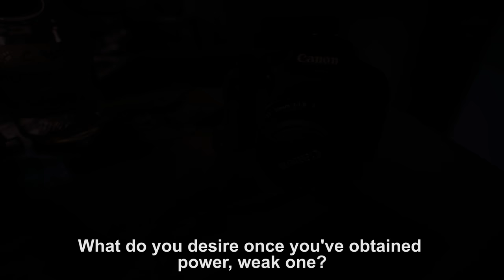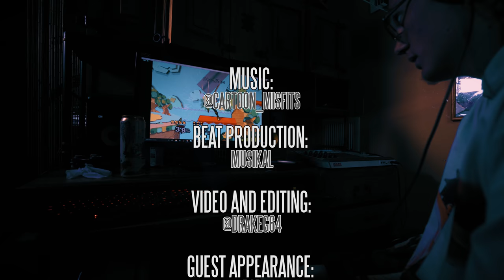Cartoon Misfits - Rose Gold prod. Musikal [OFFICIAL MUSIC VIDEO]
Beat produced by Musikal.

Shot and edited by Drake Garnsey.